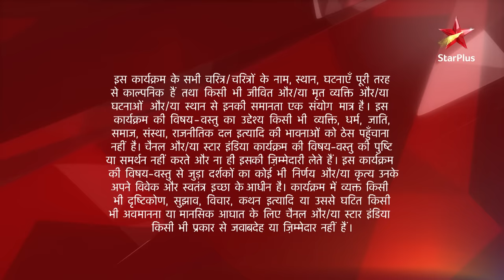Ishqbaaz | Season 1 | Episode 72 | Oberoi brothers ne khela ek prank!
Episode 72